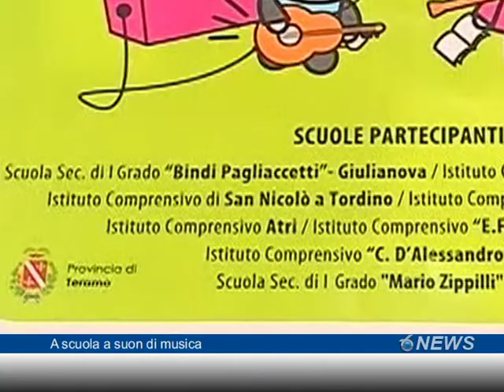A scuola a suon di musica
Il 31 maggio e il 1° giugno il comune di Teramo e la scuola secondaria di 1° grado "Mario Zippilli", ospiteranno, presso l'Auditorium del Parco della Scienza, la settima edizione della Rassegna musicale provinciale.